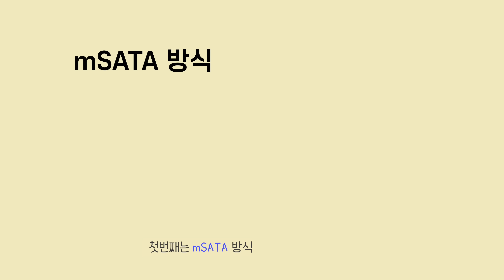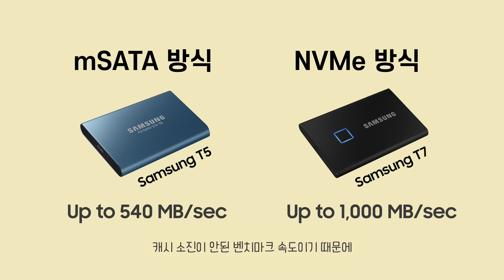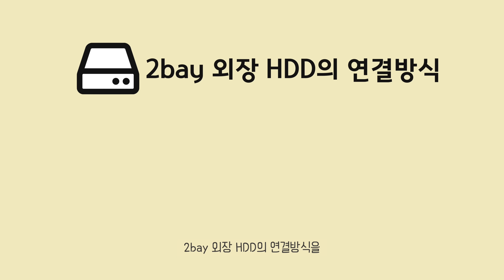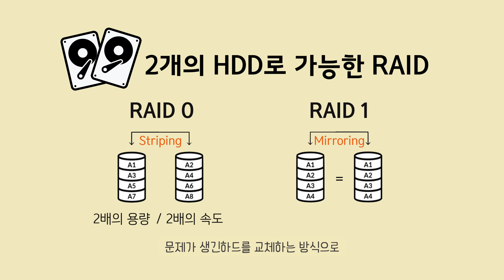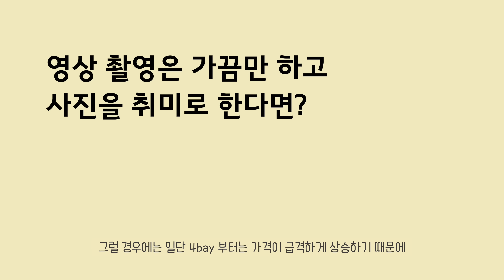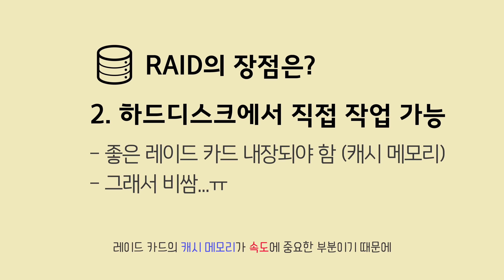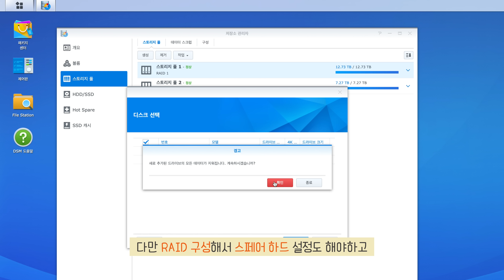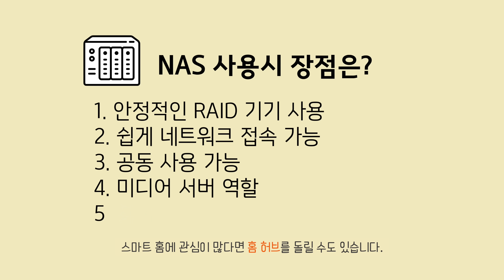맥북 저장장치 어디까지 알아보고 오셨어요?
0:00 - 맥북 저장장치 선택이 어려운 이유
1:29 - 1. 외장 SSD
4:19 - 2. 외장 HDD (2bay)
8:07 - 3. 외장 스토리지 (4bay 이상)
11:05 - 4. NAS
13:43 - 앞으로의 계획
14:30 - 에필로그